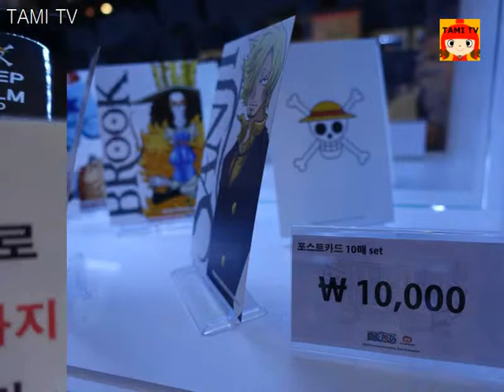원피스 전시회를 가다 One Piece exhibition Seoul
원피스 특별기획전－메모리얼로그:정상결전완결편